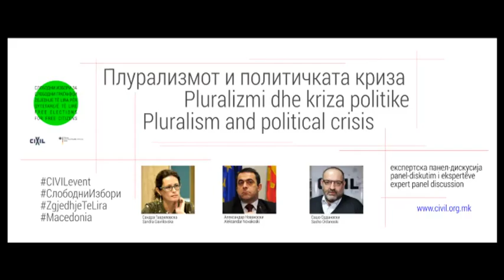Пописот нема директна врска со Избирачкиот список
Александар Новакоски и Сандра Гавриловска, правните експерти - учесници на експертскиот панел „Плурализмот и политичката криза“, одржан на 17 март 2016 година, тврдат дека пописот нема директна врска со Избирачкиот список.

Настанот е дел од проектот Слободни избори за слободни граѓанки и граѓани, финансиран од Министерството за надворешни работи на Сојузна Република Германија.